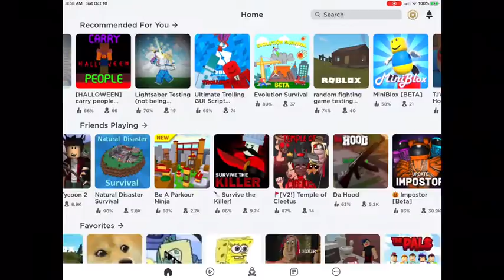Playing the weirdest games on Roblox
Today I play a weird game called fart attack